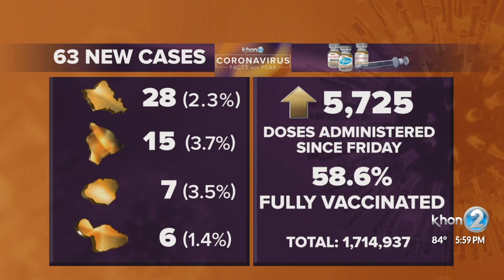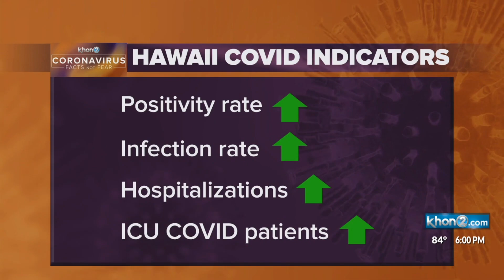Hospitalizations, ICU beds, case numbers, and positivity rate increase statewide as Delta variant sp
Hospitalizations, ICU beds, case numbers, and positivity rate increase statewide